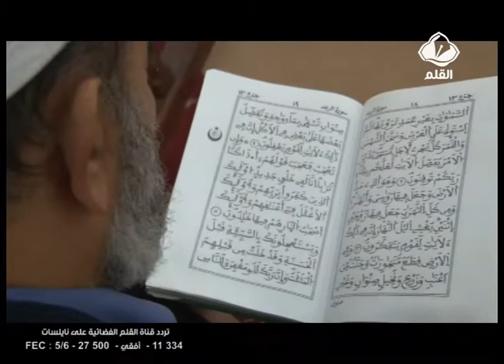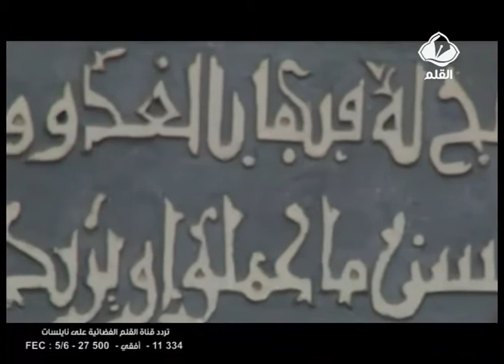الخطاب الديني بعد الثورة